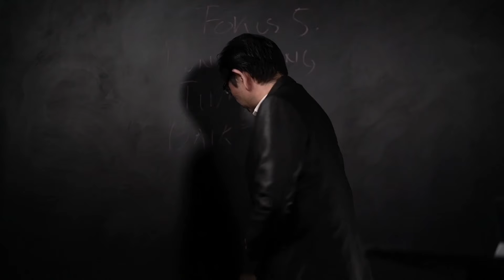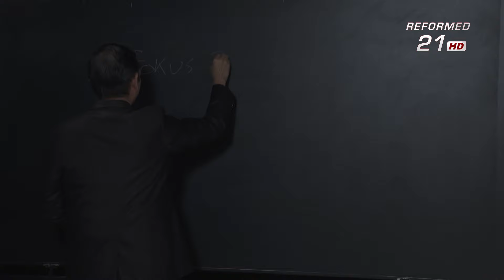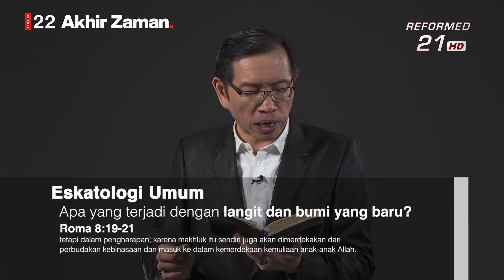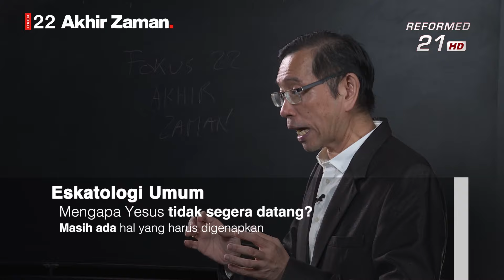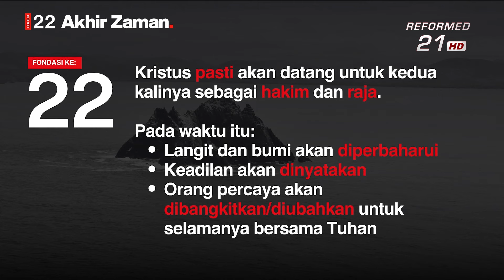Lektur 22: Akhir Zaman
Program FOKUS dari Reformed 21 yang dibawakan oleh Pdt. Hendry Ongkowidjojo, Ph.D., telah menolong banyak orang percaya memiliki pemahaman iman Kristen yang fondasional, elok, dan utuh.

Banyaknya pertanyaan yang diajukan memberi signal akan antusiasme yang tinggi dari para pendengar.

Maka program FOKUS akan dilanjutkan dengan episode Tanya Jawab.

21 video kelas teologi FOKUS telah tersedia di Youtube Reformed 21.